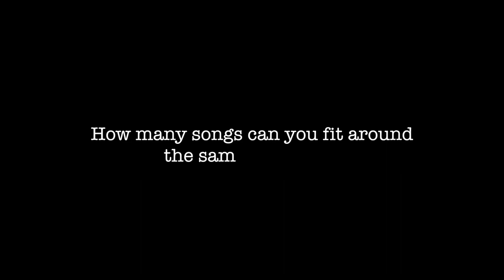4 Chords (The Blend Choir)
We're back again with another video from our 'at home' series! This week we've got something slightly different for you inspired by The Axis of Awesome. We hope you enjoy 💙🎶